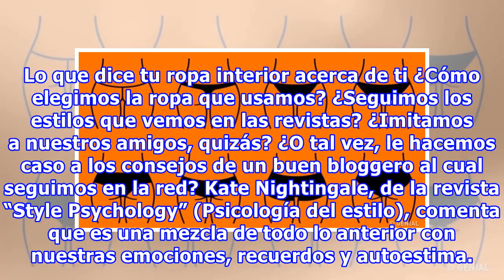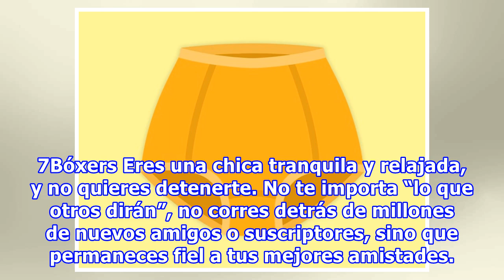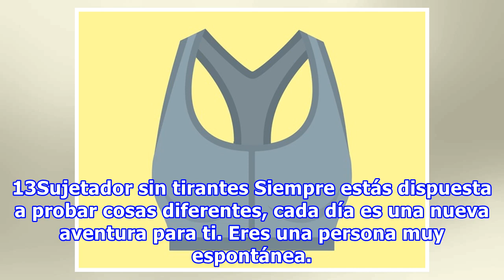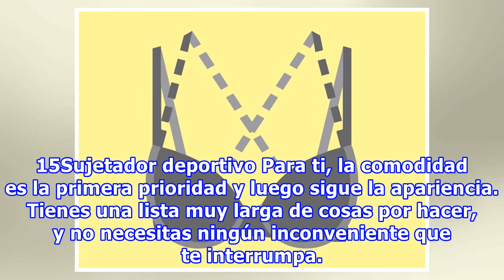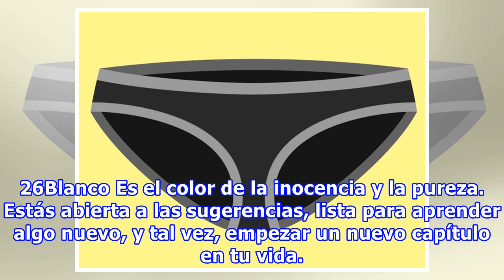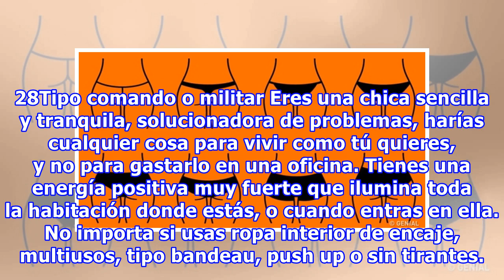Lo que dice tu ropa interior acerca de ti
Lo que dice tu ropa interior acerca de ti ¿Cómo elegimos la ropa que usamos? ¿Seguimos los estilos que vemos en las revistas? ¿Imitamos a nuestros amigos, quizás? ¿O tal vez, le hacemos caso a los consejos de un buen bloggero al cual seguimos en la red? Kate Nightingale, de la revista “Style Psychol...